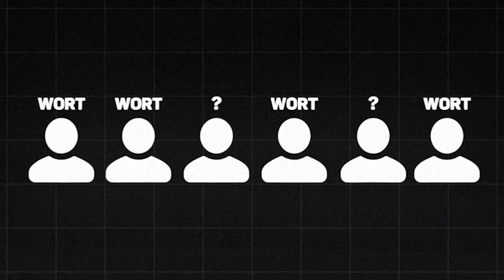Finde den Imposter | WER IST DER SPION ?!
Lasst gerne ein ABO Da und Gönnt !!

Unterstützt mich gerne weiter 💪 MYPROTEIN hat einen dicken SALE!

IHR BEKOMMT mindestens 45% mit meinem CODE WINGSTEVEN! ✅

Damit kann euer SommerBody endlich kommen!